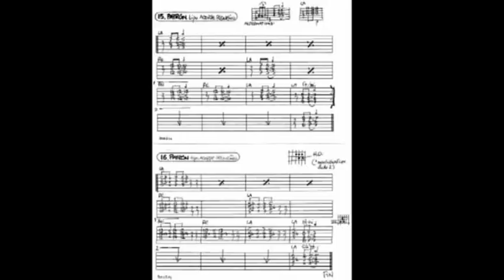Aprende acompañamientos de blues para la guitarra - vídeo nº 10/?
Este vídeo demuestra de serie de patrones 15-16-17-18 llamados "los acordes pequeños". Son complementos con otros patrones para crear la textura perfecta de un blues para tocar en grupo.
El vídeo trae demostración, como hacerlo, tablatura y jam track.
El patrón nº 18 es casi igual que el 17 y lo he dejado como un reto para vosotros de descifrar.